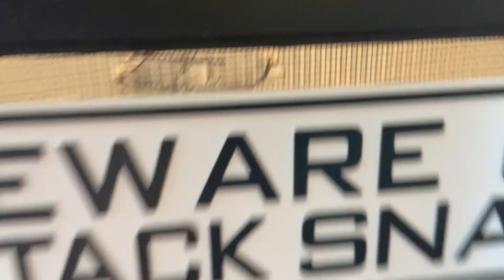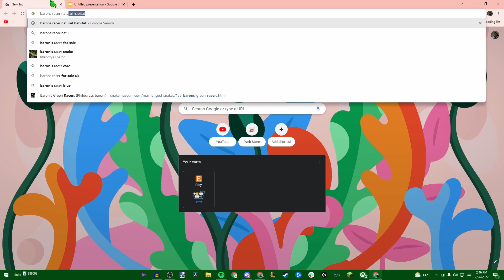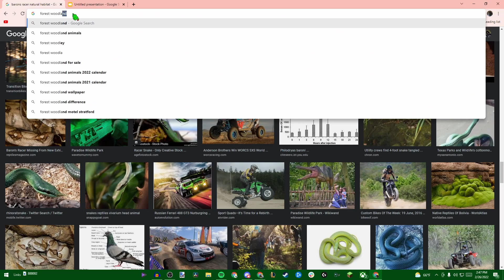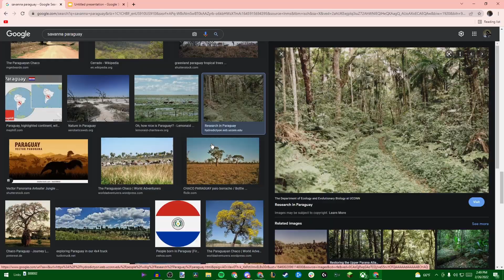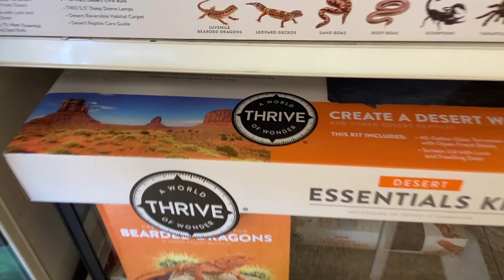Cage upgrade for a VENOMOUS SNAKE (she is very sweet to me)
HOLY AHSIHIASHDUT GUFUCAJ GUYS SHES LITERALLY VENOMOUS? THATS SO INSANE BRO. anyway I saw the batman and hes just like me fr (the riddled) we need more quirky guys with small youtube channels as superhero movie villains. sometimes i just be tellin hella riddles so i get it honestly.
Timestamps
0:00-6:23 Intro
6:24- 8:55 Research
8:56-11:58 Shopping
11:59-17:51 Cage Build